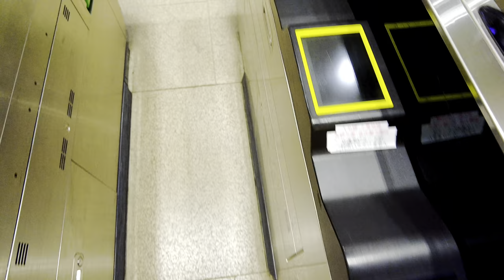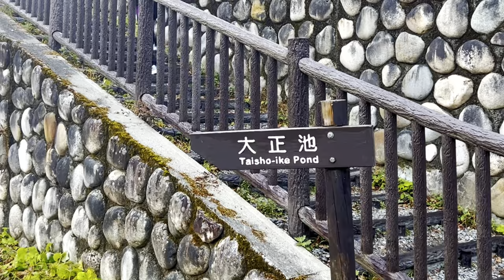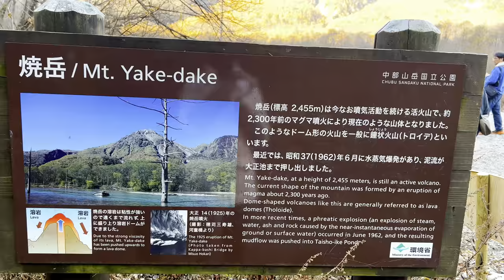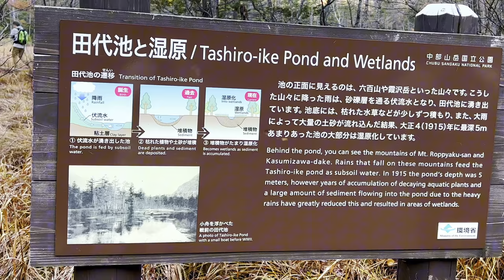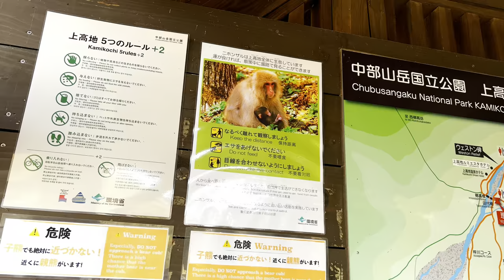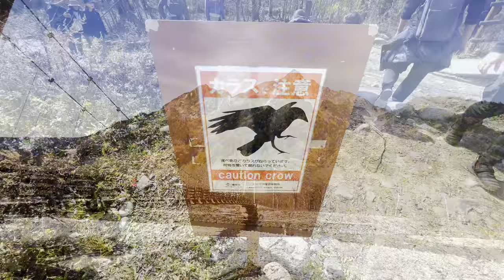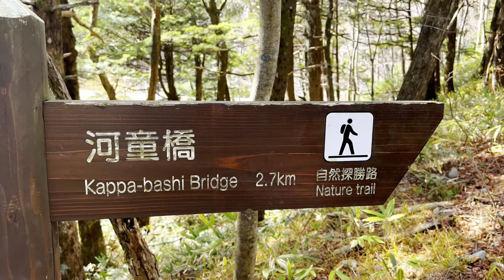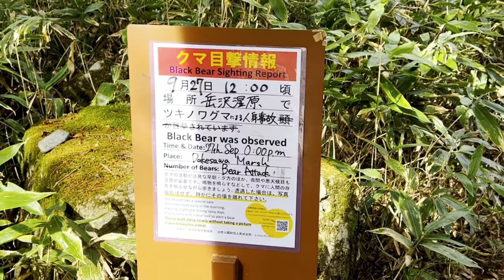Visit Japan's most beautiful fall foliage viewing spot🤩kamikochi#traveljapan.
Hello🤗
Today I will spend a day visiting Kamikochi. landscape of
Kamikochi in late autumn is wonderful.
_Ticket from Matsumoto Station to Kamikochi: 2710 yen.
_You should dress warmly when coming to Kamikochi because there may be unexpected snowfalls.
_Please wear shoes that are easy to move in because you have to walk for hours.

🛵🛵PLACES I VISIT:

                                ★☆★NOTE★☆★
Titles, descriptions and subtitles are automatically translated so there may be errors and. incorrect.
Additionally, Prices may vary according to season and other conditions.